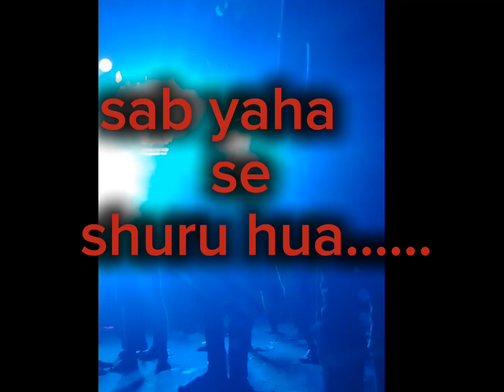Sanu DJ vs K.K. DJ vs J.J. DJ vs Lala DJ | Dj competition| Haidargarh u.p.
dj competition me hui ladayi
kiski thi galti

trending

_________________disclaimer__________________